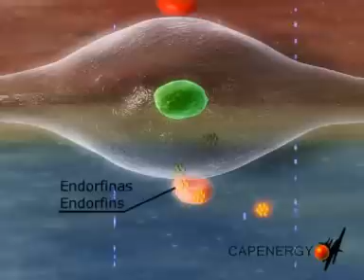How to treat sciatica successfuly using hyperthermia Capenergy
There is an alternative to treat sciatic pain without the need for pills or anti-inflammatories. With just a few sessions of Capenergy tecartherapy, the most powerful on the market, you can achieve results from the very first sessions. You can regain mobility and eliminate inflammation of the affected nerve in just a few sessions.

If you're looking for the latest in tecar therapy, tecar, radiofrequency, and diathermy, Capenergy has it all.
In this video, we showcase the differences between first-generation tecar therapy devices and Capenergy's innovative second-generation PLUS. Discover how our technology combines:

Advanced radiofrequency for more effective treatments.
The best tecar therapy on the market to boost regeneration and recovery.
Sports electrostimulation integrated with diathermy for optimal results.
Capenergy is redefining the standard in medical technology! Don’t miss it.